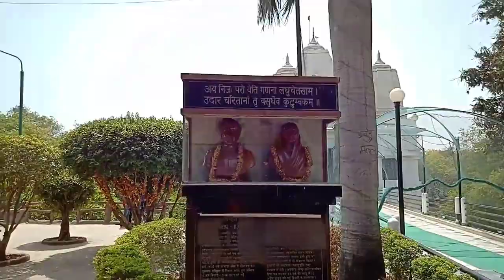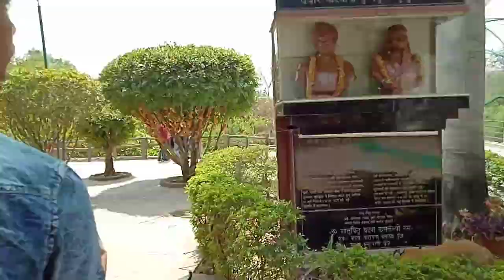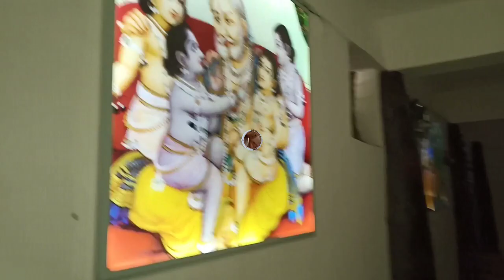sita samahit sthal(sitamarhi) bhadohi ||crazy food world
A short journey to sitamarhi temple which is located in bhadohi district in up.